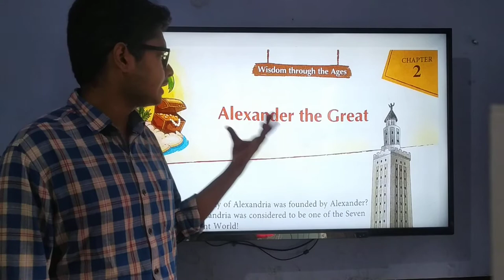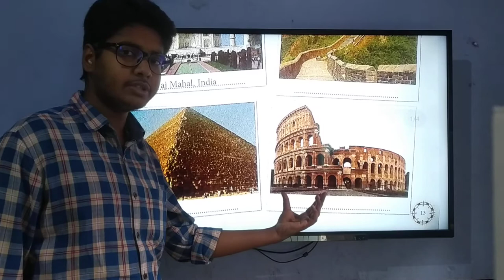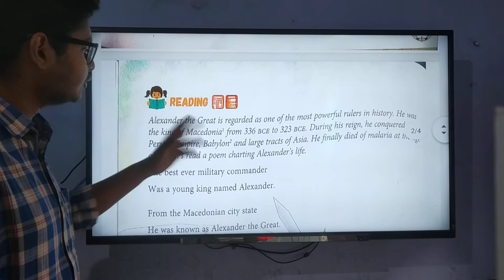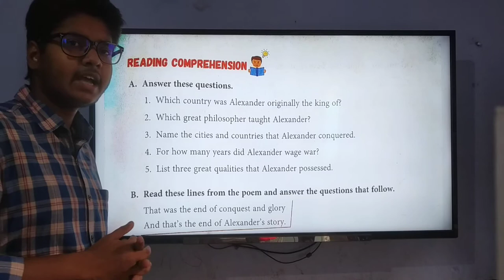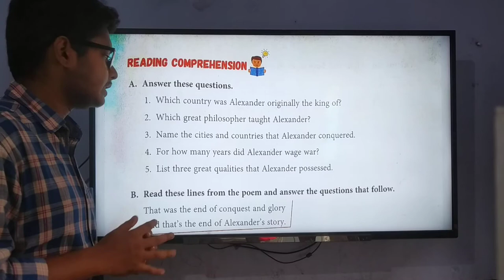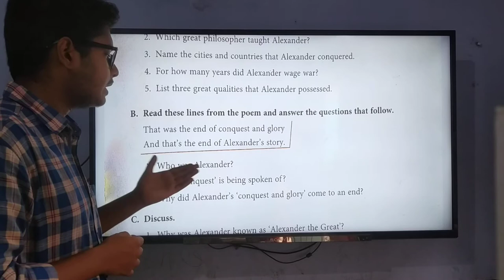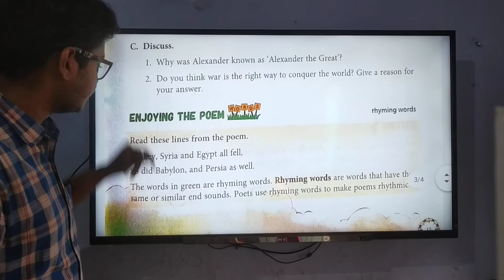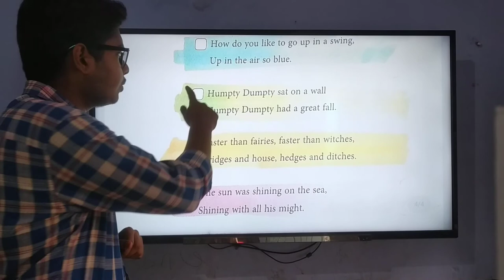Std.- V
Sub.- English Lecture